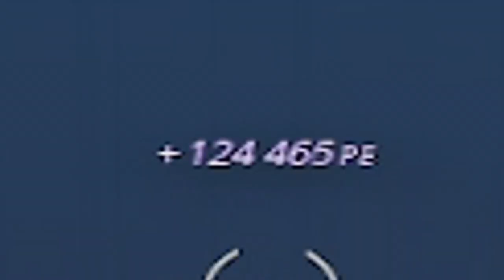⚠️ BUG XP en Fortnite Capítulo 3 Temporada 4 MAPA *BUG de EXPERIENCIA* (200K DE XP AFK)😱😱😱😱😱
↓↓  POR FAVOR NO OLVIDES IRTE SIN ↓↓
❤ Like (Si te gusto el video).
💬 Comentar (Dudas/Problemas/Sugerencias).

Recuerda que si quieres apoyarme  usar el código "DextFn" al comprar el pase o un item en la tienda❤️

Codigo de isla 1= 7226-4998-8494

[MAPA de XP] Como SUBIR RAPIDO DE NIVEL en FORTNITE con BUG de EXPERIENCIA Capítulo 3 Temporada 4 XP BUG Como SUBIR RAPIDO DE NIVEL en FORTNITE con un BUG de EXPERIENCIA

Como SUBIR RAPIDO DE NIVEL en FORTNITE con un BUG de EXPERIENCIA Fortnite Temporada 4 Capítulo 3

bug fortnite capitulo 3 temporada 4,bug fortnite creativo,
bug fortnite modo creativo,  bug fortnite experiencia, bug de experiencia fortnite capitulo 3, bug experiencia infinita fortnite, bug de experiencia fortnite capitulo 3,
bug experiencia infinita fortnite temporada 4, bug de experiencia fortnite temporada 4,cómo conseguir experiencia en fortnite capítulo 3 temporada 4, cómo conseguir experiencia en fortnite rápido, cómo conseguir experiencia en fortnite battle royale,
bugs de fortnite para modo creativo, trucos temporada 4 fortnite,
trucos de fortnite temporada 4
trucos de la temporada 4
cómo conseguir experiencia en fortnite capítulo 3 temporada 4,
cómo conseguir experiencia en fortnite rápido,
cómo conseguir experiencia en fortnite battle royale,

xp glitch,
fortnite xp